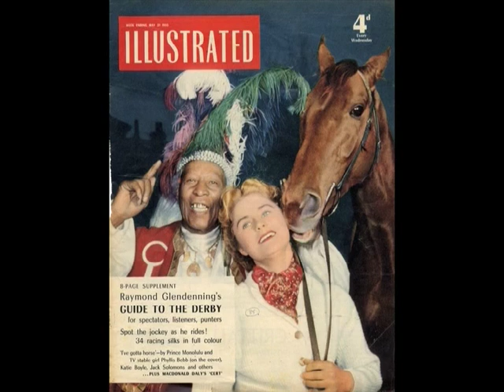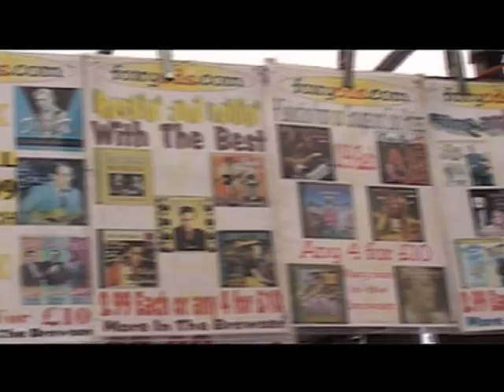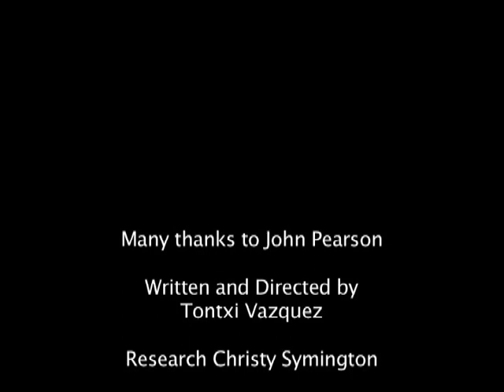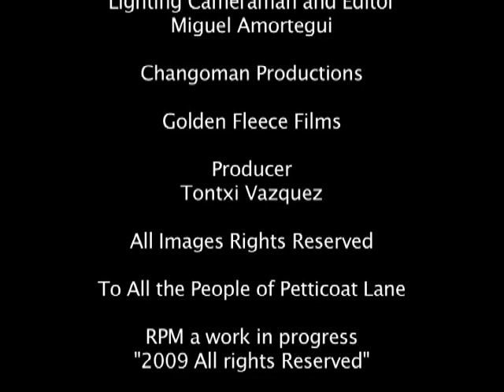RPM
Peter McKay aka RPM, a work in progress...
(c)John Pearson Research, STOOPPIX ARCHIVES & LIBRARIES
Music Written and Performed by
THELONIOUS MONK